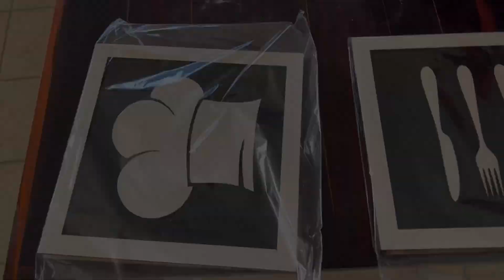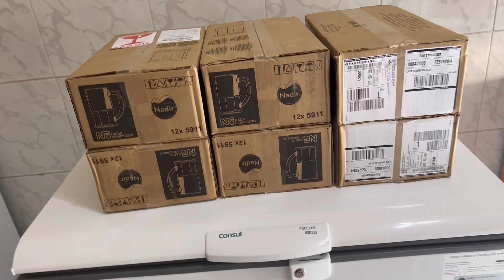Preparativos para a nova top show + Fomos os primeiros a usar a cama elástica 😅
gravei este vídeo com muito carinho para vocês e espero que tenham gostado. beijos!